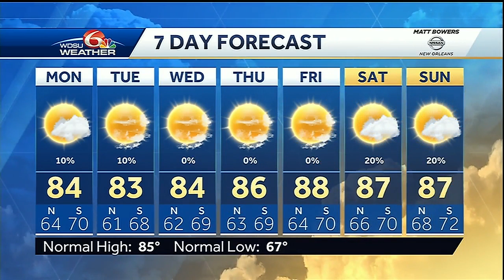Drying out for the start of the week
A cold front has finally pushed through and will usher in some drier air for the start of the week.